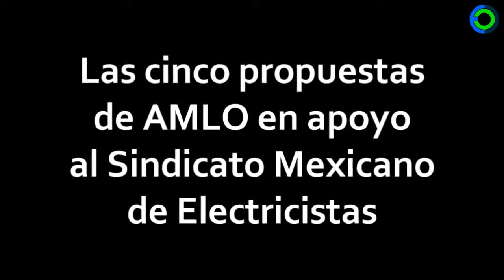AMLO sale en defensa del SME y LyFC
El nuevo aliado de Martín Esparza dio a conocer cinco propuestas para defender la extinción de la Compañía de Luz y Fuerza del Centro